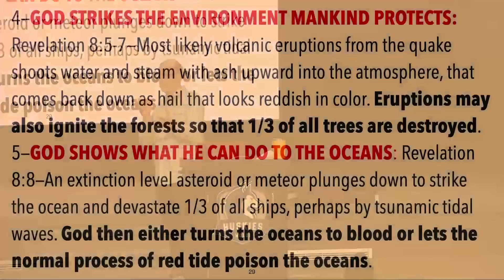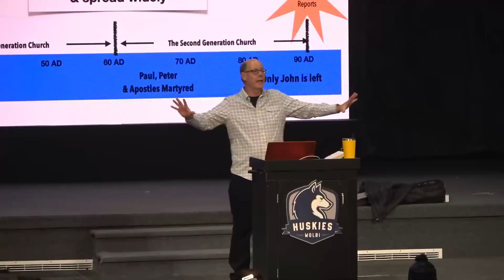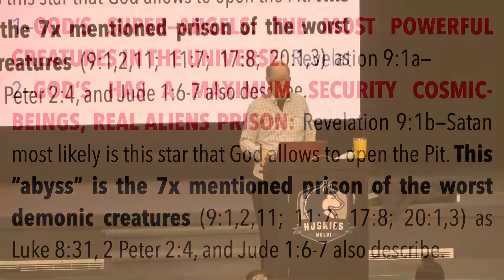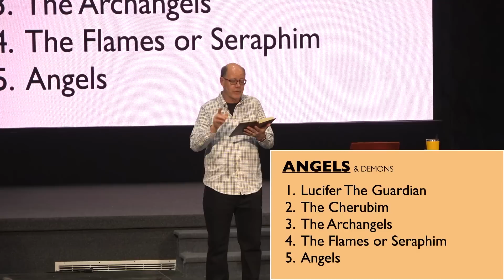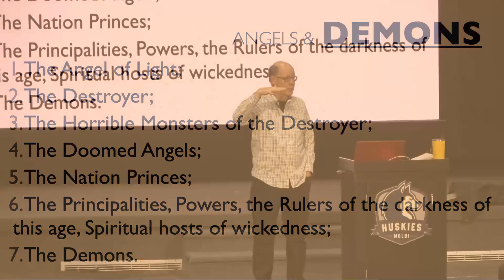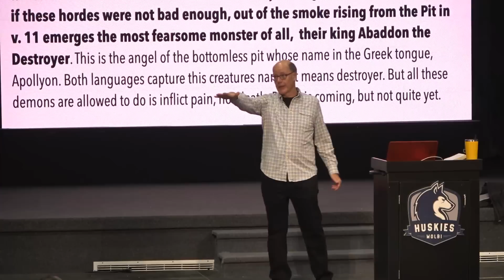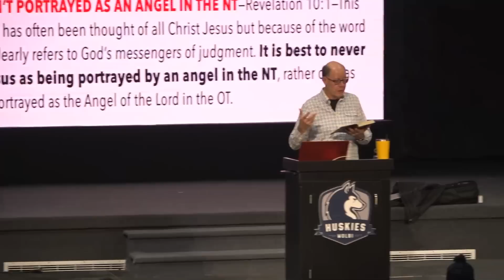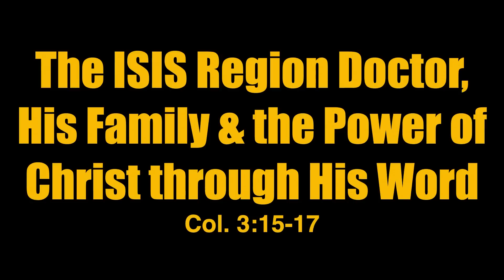REV2022-13 GOD WILL INTRODUCE THE REAL ALIENS DURING THE FUTURE TRIBULATION IN REVELATION 9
Welcome to class #13 of our 20 classes summarizing & applying Revelation's truths.

In chapter 9, the apostle John introduces us to the dreadful realm of the fallen spirits and their abode: the abyss. At this point, the fifth angel sounds the fifth trumpet, which is a preview of hell—endless darkness. This bottomless pit is the holding tank of punishment for the fallen angels, demons, the beast, the false prophet, and Satan (Revelation 9:1-2, 11; 11:7; 20:1-3). These spirit beings of the highest magnitude of evil are leftover from Satan’s rebellion.
 Jude tells us that some of these evil spirit beings tried to corrupt the human race so that the promised Seed of the woman, Jesus Christ, could never come. Others seem to be key leaders of Satan’s forces, while still others have been so vile that they have been held back until Revelation 9. Like Satan, these demonic spirit-beings are filled with a hatred for God and mankind.

This course is called HOW IT ALL ENDS--an Expositional Bible Study course I just finished teaching to 300 college students, leading them through a personal study of each verse of the Book of Revelation.
Every chapter, every verse, every doctrine, every prophetic theme--all here in this one 20-hour class.
Want to get a personal grasp of what God explains about "How it All Ends"?
This 20 lesson course is just what you need!
Thanks for praying for us through these months of travel, and supporting us financially while we were teaching groups of both FrontLine missionaries and NextGeneration students this course three times in 10 weeks!